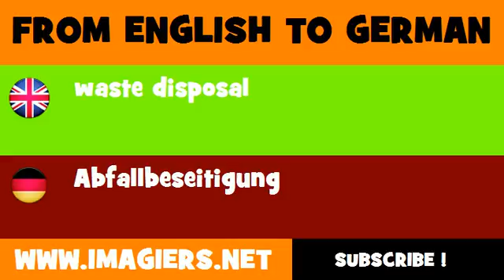DEUTSCH ENGLISCH = Abfallbeseitigung